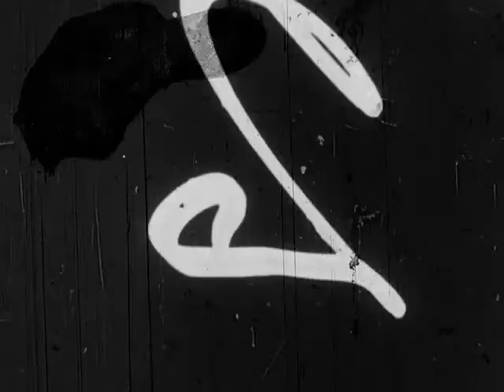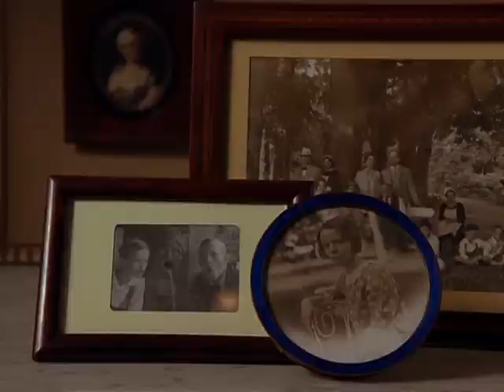Trailer Tren de sombras